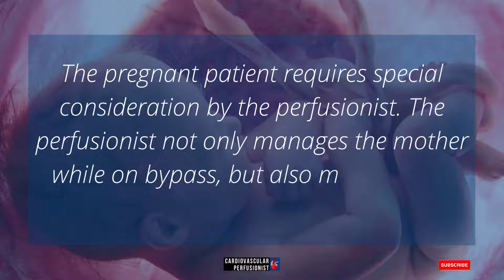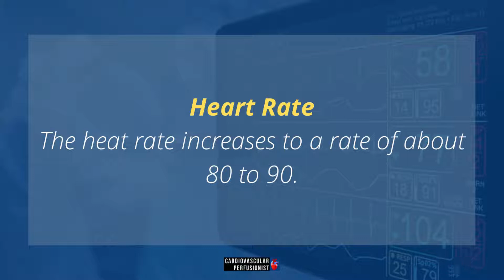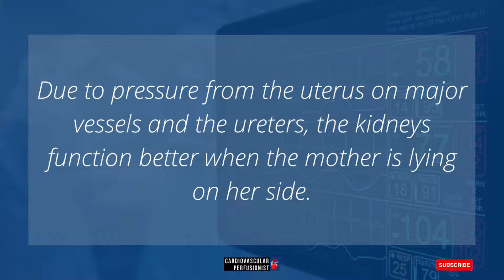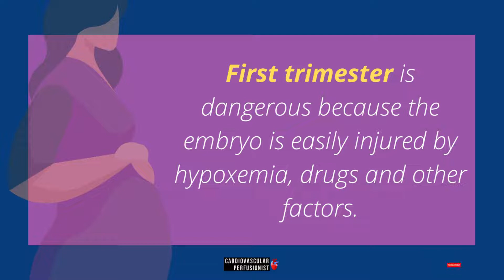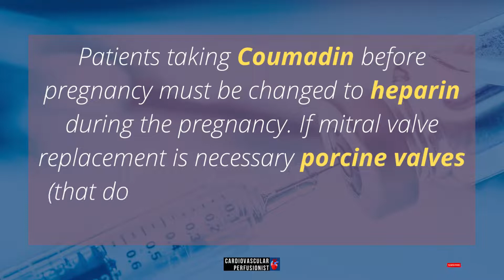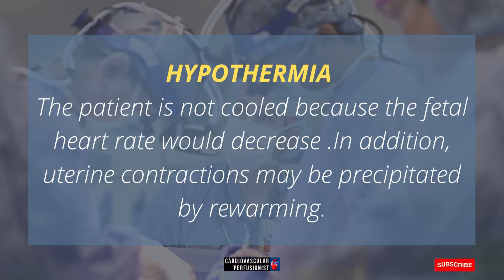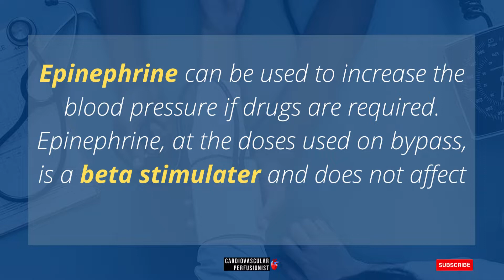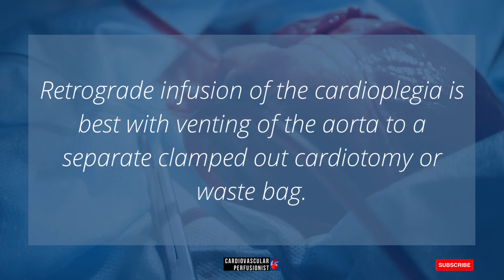Cardiopulmonary Bypass In Pregnancy/Cardiovascular Perfusionist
The video is about treating pregnant patient on cardiopulmonary bypass(CPB). Perfusionist has to take special measures for pregnant patients, as perfusionist manages pregnant patient with fetus.